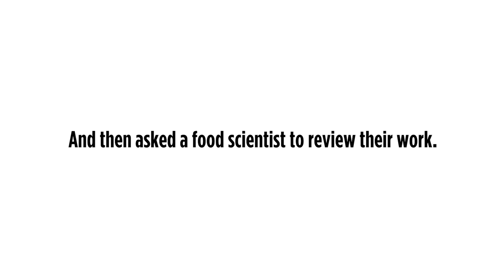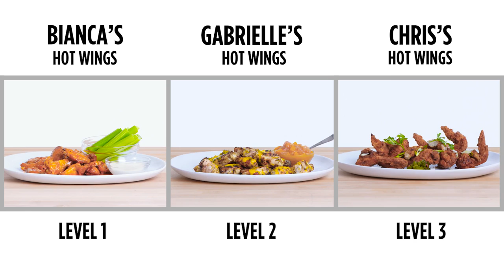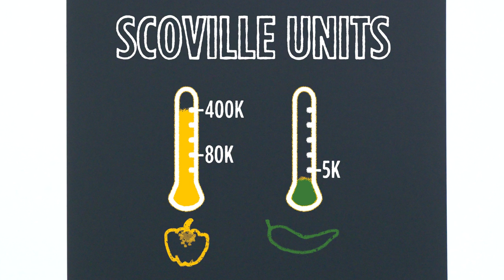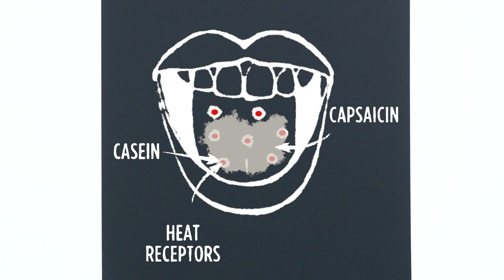4 Levels of Chicken Wings: Amateur to Food Scientist | Epicurious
We challenged chefs of three different skill levels - an amateur, a home cook, and a professional - to make a batch of chicken wings. Once each of them had served up their spicy offering, we brought in a food scientist to lay down some knowledge. Whose wings really took off? Find out on this episode of 4 Levels.

4 Levels of Chicken Wings: Amateur to Food Scientist | Epicurious